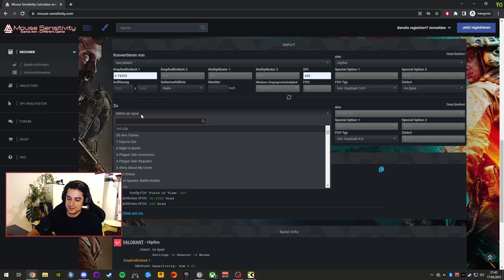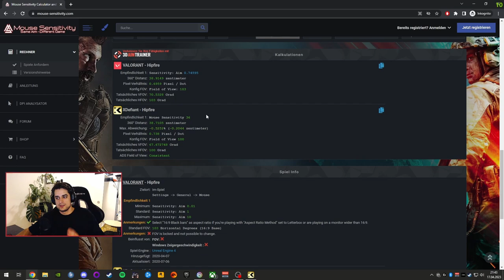Die BESTEN Settings + Maximale FPS für die BETA | XDefiant 😆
In diesem Video zeige ich dir meine XDefiant-Einstellungen und erkläre, warum ich glaube, dass sie für mich am besten funktionieren. XDefiant ist ein brandneues Spiel und wenn du dich fragst, welche Einstellungen du verwenden solltest, bist du hier genau richtig. Ich teile meine Einstellungen und gebe auch einige Tipps und Tricks, die dir helfen werden, deine eigenen Einstellungen zu finden und dein Spiel zu verbessern.

Wenn du Fragen oder Anmerkungen hast, kannst du diese gerne unten in den Kommentaren hinterlassen.

Vielen Dank für das Ansehen und viel Spaß beim Spielen von XDefiant!

INHALT

00:00 Intro
00:16 Gameplay
00:36 Settings - Gameplay & Benutzeroberfläche
03:10 Settings - Ton & Sprach-Chat
03:40 Settings - Video & Grafik
07:22 Settings - Maus & Tastatur
08:42 Settings - Maus Sensivity Calculator
10:09 Settings - Sprach & Barrierefreiheit
10:49 Outro